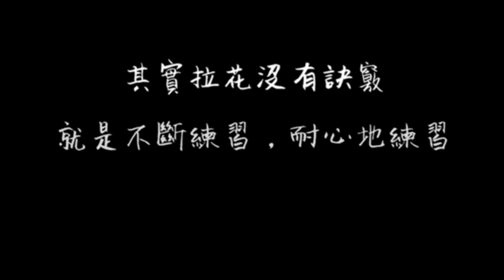《Latte Art》Latte art collections by Barista_HugoFu 傅樺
Latte art collections(拉花作品集)：今天來整理一下回高雄後之學生練習照片，其實學習拉花不困難，重點是自己有沒有認真想要學習，成功真的沒有捷徑，只有不放棄的練習。

會一點點手沖咖啡  +  會一點點咖啡拉花  +  和一點點的日常分享  +  還有一點點的教學經驗  =  歡迎您私訊我。